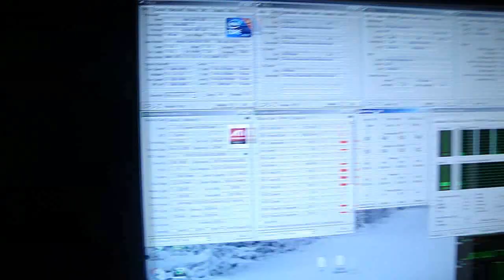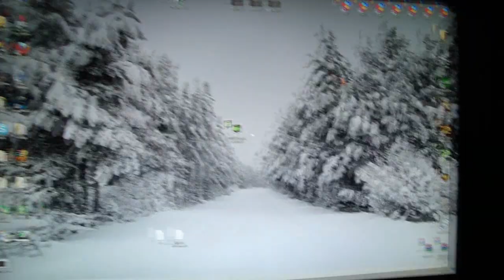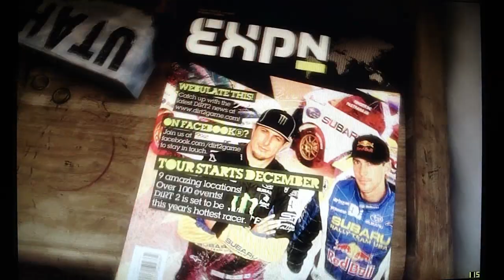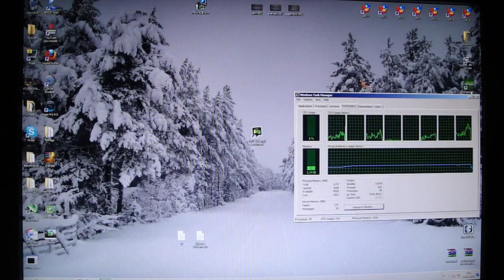DiRT 2 Demo Benchmark on ATi 5970 + i7 920 @ 4,2GHz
DiRT 2 Demo Benchmark. Graphics settings:

Resolution: 1920x1200
Refresh Rate: 60
VSync: Off
Aspect Ratio: Normal
Gamma: 1.0
Night Lightning: High
Shadows: High
Particles: High
Mirrors: Ultra
Crowd: Ultra
Ground Cover: High
Drivers: Ultra
Distant Vehicles: Ultra
Objects: Ultra
Trees: Ultra
Vehicle Reflections: Ultra
Water: Ultra
Post Process: High
Skidmarks: On
Ambient Occlusion: High
Cloth: High

Full system specs:

GPU: XFX ATi Radeon HD 5970 Black Edition @ default clocks and with default cooling
Motherboard: Asus P6T X58
RAM: Corsair XMS3 3x2GB DDR3 1203MHz 8-8-8-20
PSU: Corsair HX1000W
DVD Drive: LG GSA-H55L 20x DVD writer
1x 120mm fan (back) and 2x 80mm fans (front)

Graphics driver: ATi Catalyst 10.1
Operating System: Microsoft Windows 7 Ultimate 64bit

Camera used to record the video in 1280x720 (720p): Sony DSC-W290

Editing software used: Sony Vegas 8.0 Pro

Monitoring software used:

CPU-Z version 1.53.1 (CPU specifications)
TechPowerUp GPU-Z version 0.3.8 (GPU specifications, voltages and idle temperatures)
MSI Afterburner v1.4.0 hardware monitor (GPU load temperatures, GPU usage and fan speed)
RealTemp 3.00 (CPU idle and load temperatures)
Windows Task Manager (CPU usage)